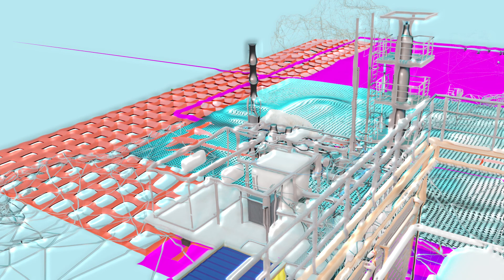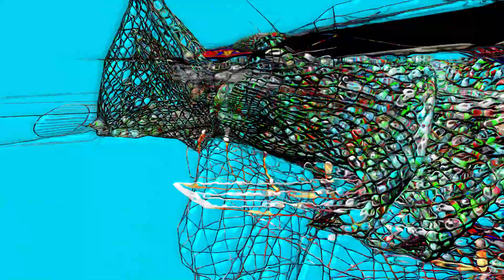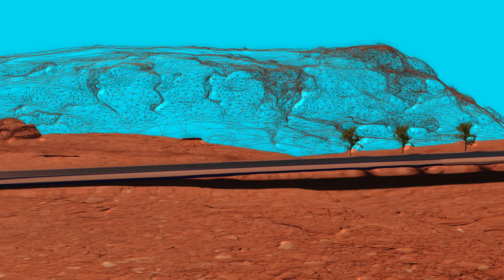Lebrontron_ Music by Buckethead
Support Buckethead at Bucketheadpikes.com